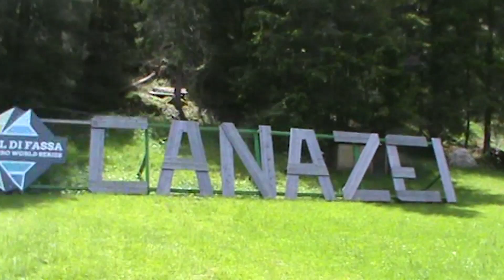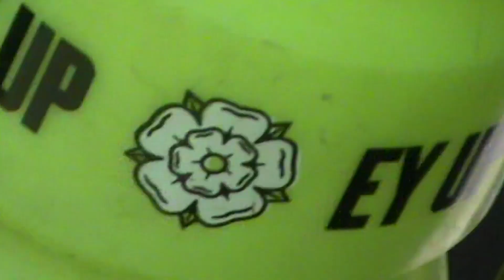ENDURO WORLD SERIES Extras: Val di Fassa 2021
Enduro World Series Val di Fassa went off. Luckily for us, Tommy C was trackside to catch a bunch of totally radical footie. Here it is totally roarrrrrrrrrrrrr (raw). Enjoy.

Check out our e-zines from rounds one and two of the 2021 EWS (photos and interviews by Sven Martin, Boris Beyer and Sebastian Schieck) here:

A big thanks to everyone who supports us by following our company, visiting our website, wearing our threads and reading our books.

About Misspent Summers: Our mission is to record the history of mountain biking, promote the sport in a fun and inspiring way, and to back the people who document it.